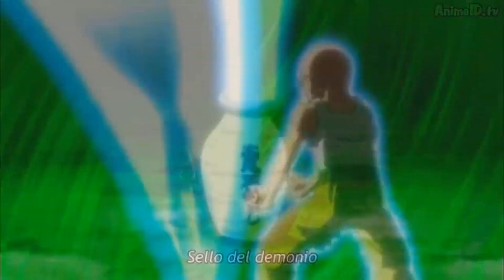DRAGON BALL VS BREAKDANCE ( BBOYING)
¿ Os imagináis comparar BBOYS a personajes de DRAGON BALL? ¿Quién seria quien? La finalidad de este video es pleno entretenimiento, no pretendo ofender a ningun bboy, ni a nadie de la comunidad de Dragon ball.
¿Te motiva la energia de dragon ball para entrenar? ¡¡¡A MI SIII!!! ¡¡¡SEAMOS SUPER GUERREROS DEL POWERMOVE!
SI QUERÉIS SABER UN POCO MÁS DE MI, AQUÍ MI PROGRESIÓN EN EL BBOYING DESDE QUE EMPECE A BAILAR:
Cuenta del Canal: @sdcpowermove
Cuenta de Bailarín: @sergio_serlli
Ya sabéis, un Like siempre ayuda. PAZ!